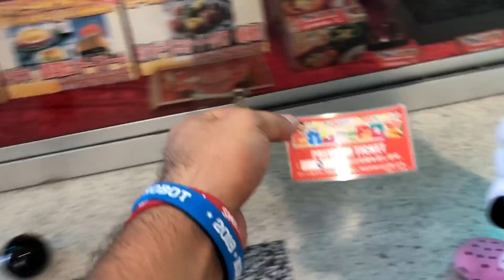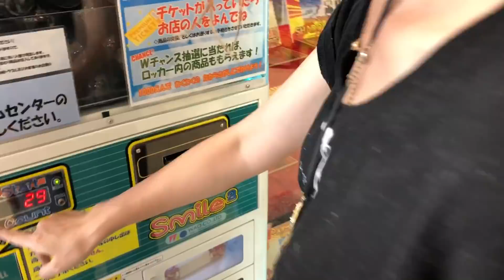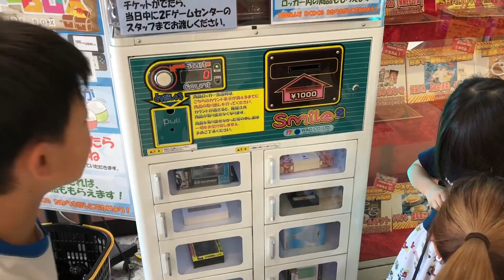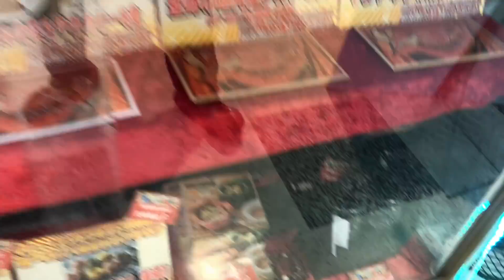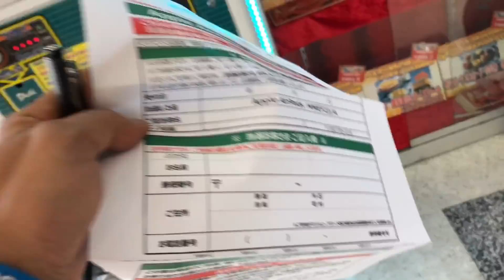【1000円ガチャ】まさかの大当たり!!高額商品がマジで当たりました!!マジ神回で爆大喜びでした!!!【リアル】ココロマンgame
編集とコメントへのお返事はココロマンパパがしております！

撮影協力 : ホームランスタジアム玉津店メガパレス

【1000円ガチャ】まさかの大当たり!!高額商品がマジで当たりました!!爆大喜びでした!!!【リアル】ココロマンgame

●出演者● ココロマン（7歳小学2年生） ナナタン（ 4歳） ママ、パパ、 ティーン （中学3年生14歳従兄弟） のんちゃん（高校2年生16歳従姉妹）、ママツー（ママの姉、ティーンとのんちゃんのママ）

 People in our vidoes:
 Mom
 Dad
 Kokoro-man
 Nana-tan

 Mom2
 Teen
 Non